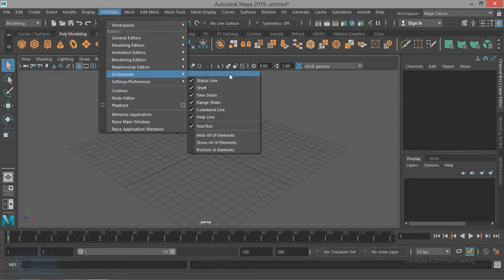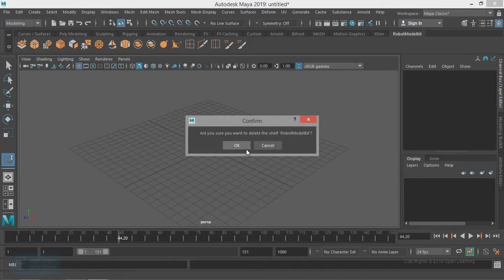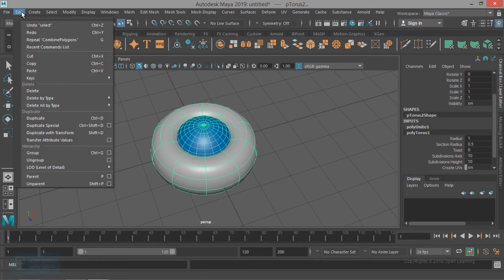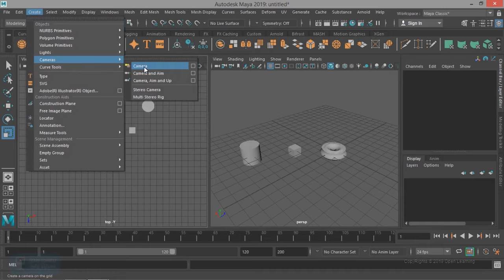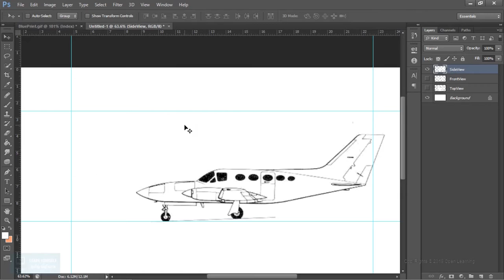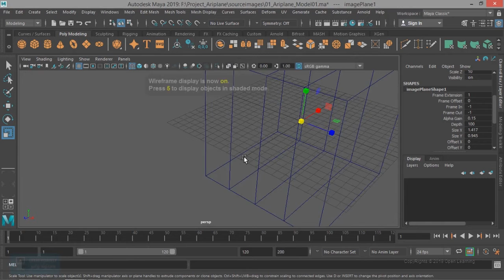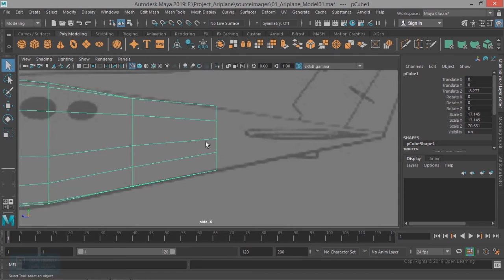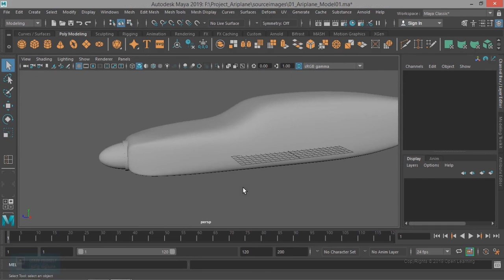Introduction of Maya 2019 with Modeling, Texturing, Rigging, Animation, Lighting & Render - Part 1/7